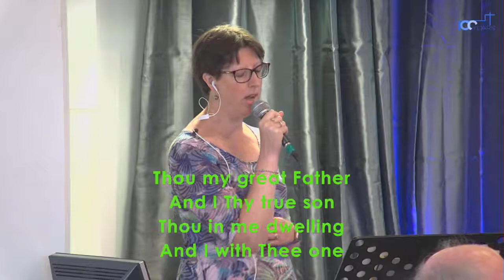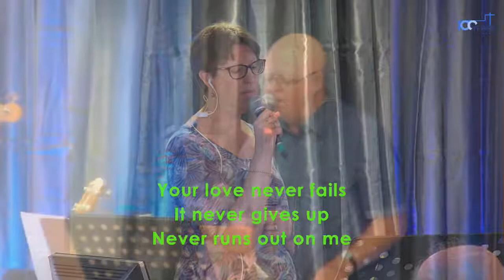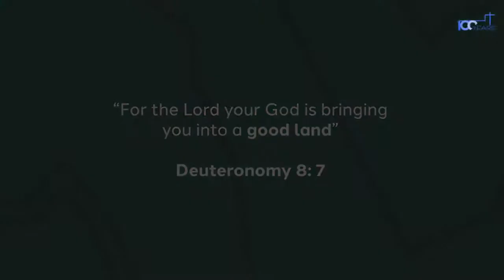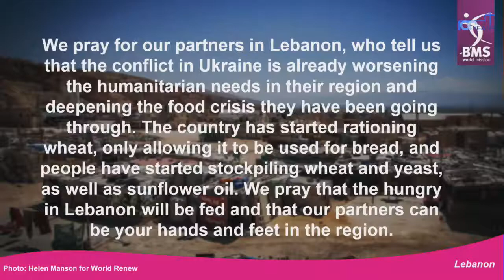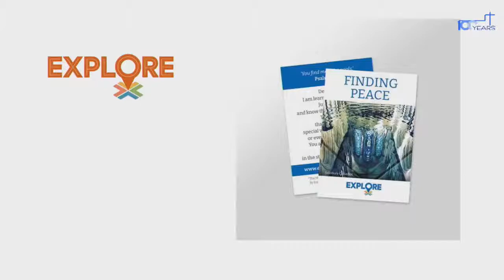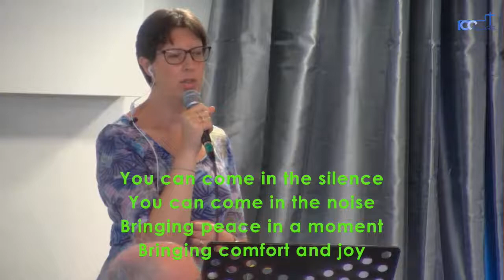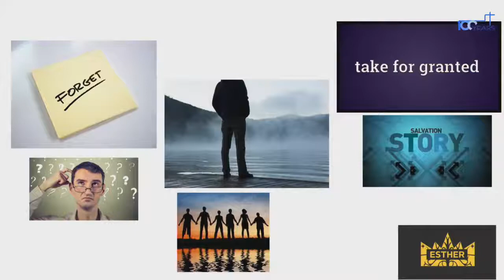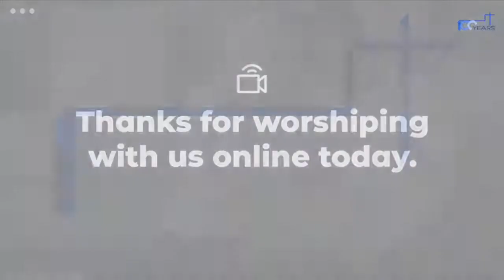CBC Sunday worship 28th August 2022